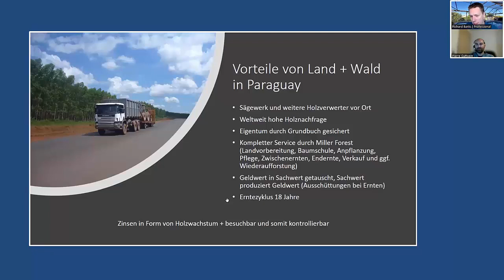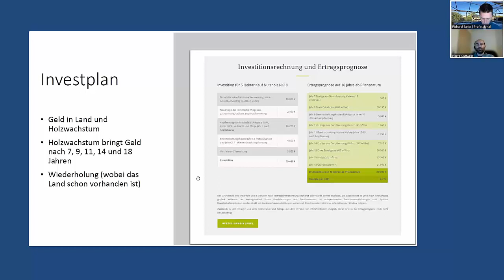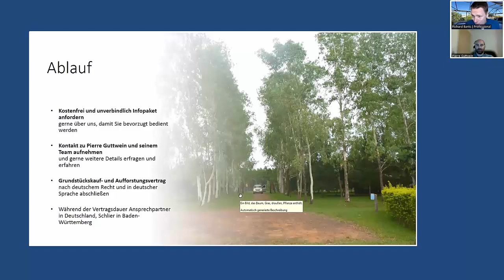Paraguay ► Landerwerb und Ertrag (CO²-Zertifikate & Fragen unser Community)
Artikel zum Video inklusive ungekürzte Aufzeichnung der Konferenz!
Fragen zum Kauf von Land in Paraguay via Miller Forest Investment AG sowie anschließende Aufforstung, Pflege und Ernte gerne via Kommentarfunktion oder im direkten Kontakt nach Anforderung des unverbindlichen und kostenfreien Infopakets (wir legen einen 100 Euro-Reisegutschein obendrauf!)

Hintergrund: Richard Banks ist seit 2016 selbst Investor von Wald in Paraguay. Er kauft jährlich Waldflächen nach, um sich mit den zeitversetzten (Zwischen-)Ernten in den Jahren 7, 9, 11, 14 und 18 ein passives Einkommen aufzubauen. Anschließend beginnt der Austrieb bzw. ggf. eine Neuanpflanzung und der Kreislauf startet von vorne.

Wer das versteht, wird von der Kauf-Variante begeistert sein. Ein Mal Land in Paraguay gekauft und über Miller Forest einen Aufforstungs- und Pflegevertrag abgeschlossen, bringt immer wieder Einnahmen aus dem nachwachsenden Rohstoff Holz.

Bäume wachsen in Paraguay rund 4x schneller als wir es in Deutschland gewohnt sind. Zudem ist Land in Paraguay wesentlich günstiger und der Verdienst sowie die Lohnnebenkosten alle mal!

Wann könnte es für Sie Zeit sein, sich unserer Investoren-Community anzuschließen und Land in Paraguay zu erwerben und Erträge daraus zu generieren?